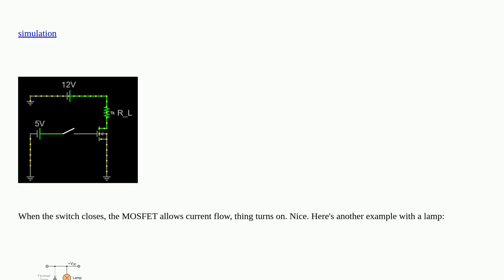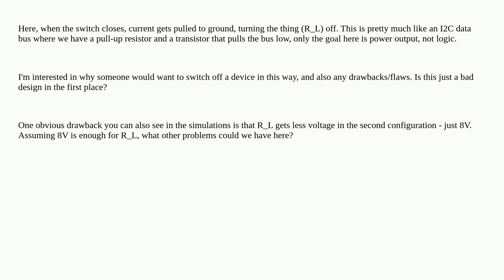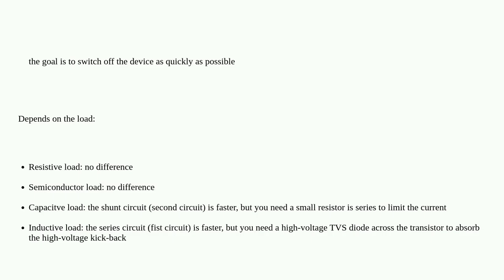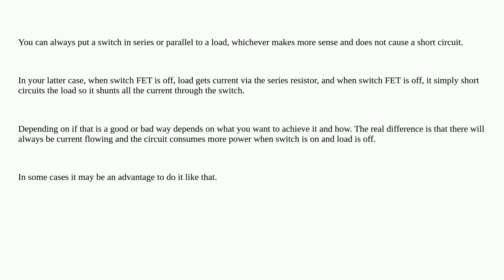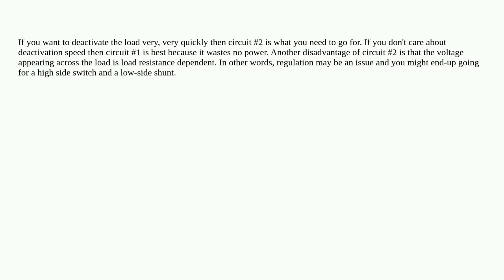What are the disadvantages of switching off a load with a shunt MOSFET?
A special thanks goes out to the community

  powermosfet mosfet